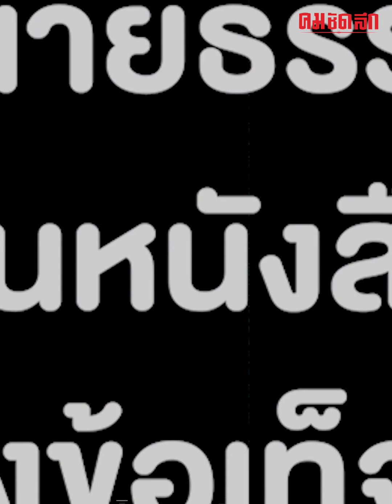กลุ่มผู้ศรัทธา และทนาย แสดงพลังปกป้องน้องไนซ์เทพจุติ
ทนายธรรมราช นำทีมกลุ่มผู้ศรัทธา 40 คน ร่วมแสดงพลังปกป้อง น้องไนซ์เทพจุติ ยื่นหนังสือเปิดเผยความจริงสู่สาธารณะ